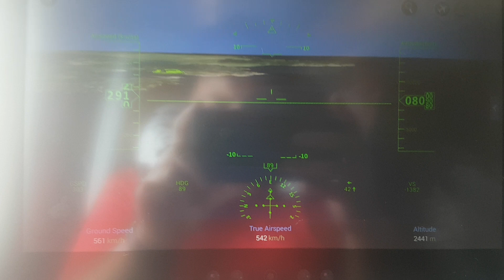Singapore Airlines A350 landing into Wellington Airport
Flight info,
Flight number, SQ247
Aircraft, Airbus A350-900 XWB
Registration, 9V-SMH
Route, SIN-MEL-WLG